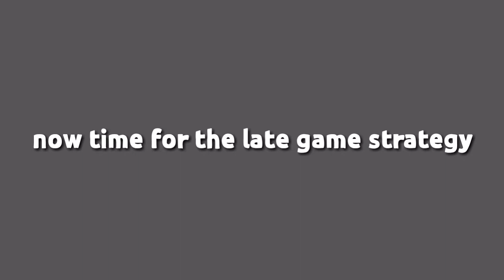Crazy Speed Bananza Games! [BTD Battles]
Welcome To My Epic Minecraft Christian Server! Here's A Rundown What My Channel Is About
➢BTD Battles Gameplays,  Live Commentarries, Tutorials etc.
➢Other Games You Guys Can Recommend Me To Play
➢Crazy Challenges Like Sniper Vs Sniper
And Epic And Long Livesteams
➢Analysing NEW Updates And NEW Towers And Powers Sets And MORE TO COME!

blah. blah. blah description stuff. blah. blah

Also There Is Alot Of Good BloonTubers On My Featured Channel List, Most Are Gone And Dead But Hey Still Good Meat.